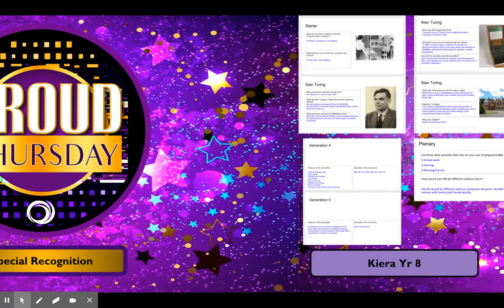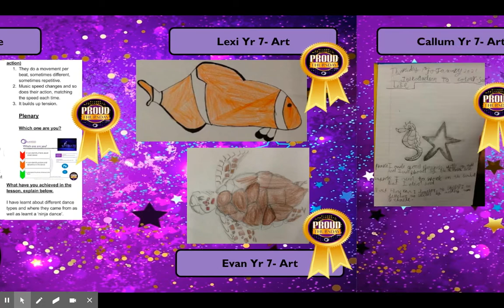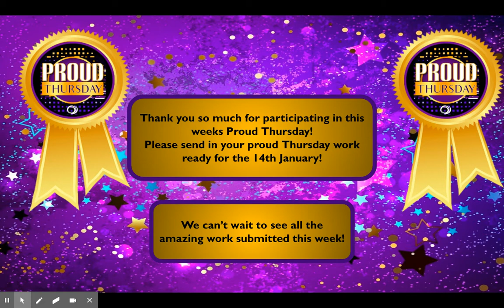OAC PROUD Thursday 07.01.21